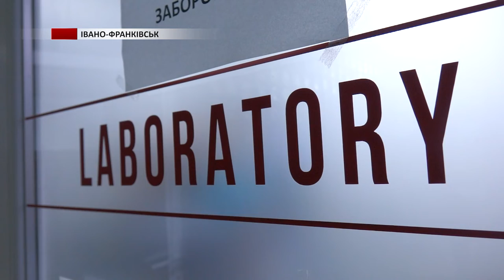Всесвітній день серця - медики Прикарпаття розповіли мешканцям про небезпеку інфаркту міокарда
Код здорового серця. До Всесвітнього дня серця медики та влада Прикарпаття зібрались для того, щоб ще раз розповісти мешканцям області про небезпеку інфаркту міокарда. Адже пандемія коронавірусу та повномасштабна війна негативно впливають на здоров'я громадян. А найчастіше - страждає серце.